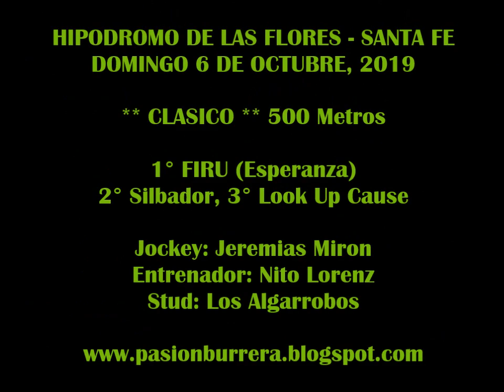FIRU, Hipódromo de Las Flores (06-10-19)